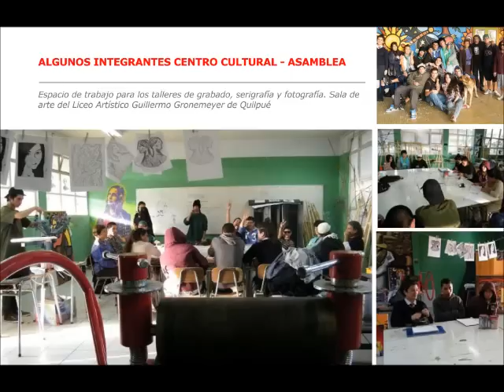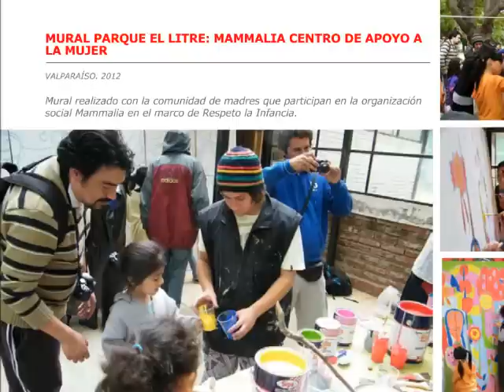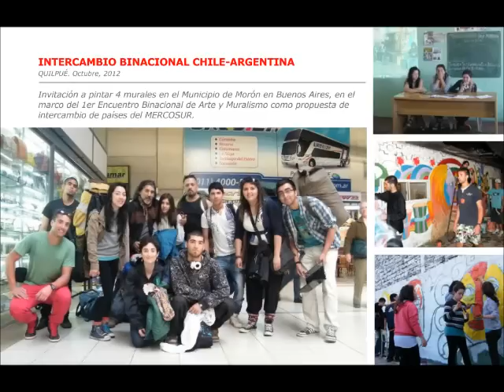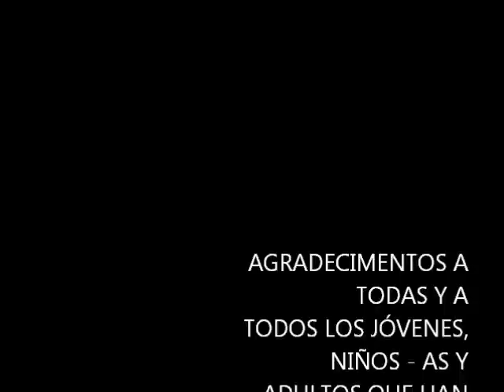RESUMEN DE ACTIVIDADES 2006 - 2013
Resumen de actividades realizadas por el Colectivo Muralista Guillermo Gronemeyer y el Centro Cultural "Roberto Matta" para las Artes y la Educación de Quilpué.